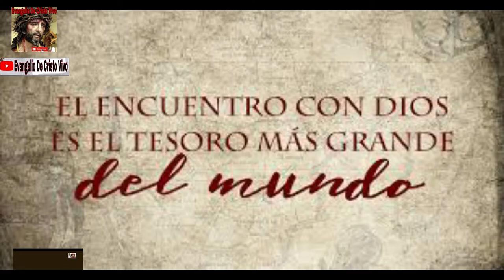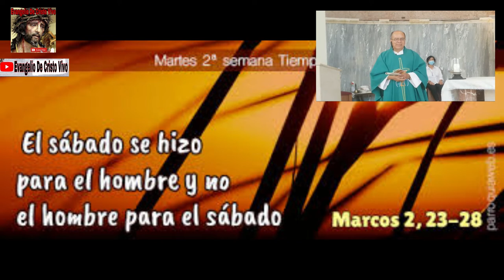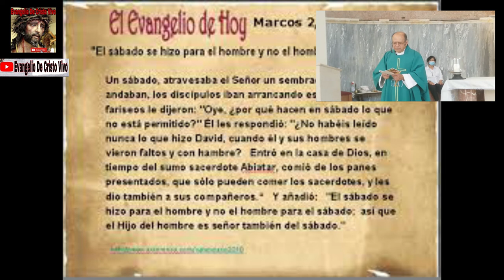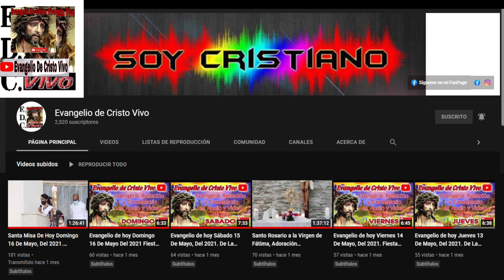Evangelio De hoy Martes 18 De Enero, Del 2022. De La 2ª Semana Del T.O. Rev.